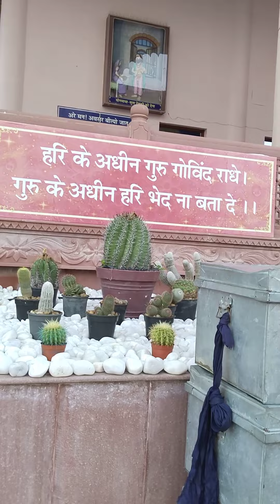Pratapgarh Bhakti Mandir